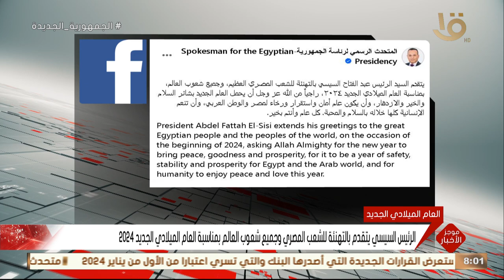الرئيس السيسي يتقدم بالتهنئة للشعب المصري وجميع شعوب العالم بمناسبة العام الميلادي الجديد 2024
موجز الثامنة.. الرئيس السيسي يتقدم بالتهنئة للشعب المصري وجميع شعوب العالم بمناسبة العام الميلادي الجديد 2024